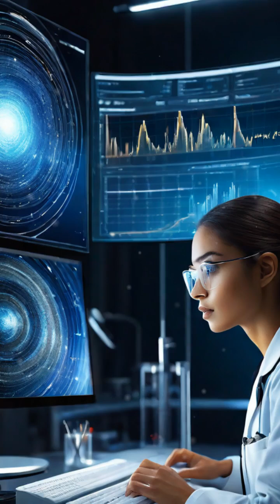The Secret Shields Guarding Rocky Worlds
Discover how invisible magnetic shields silently protect life on rocky worlds! Uncover the science behind these cosmic guardians.